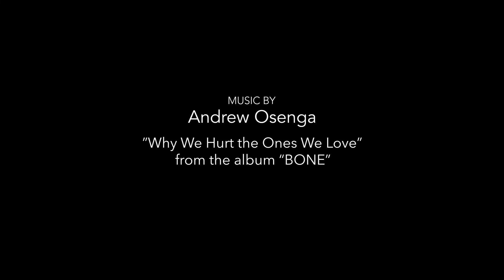A Liturgy for Waiting in Line (read by Russ Ramsey)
from Every Moment Holy (Rabbit Room Press)